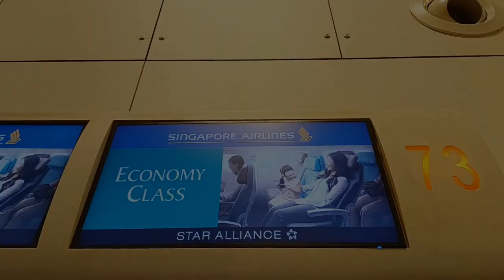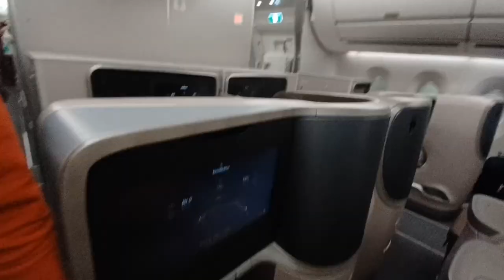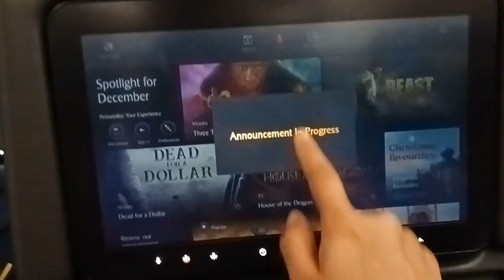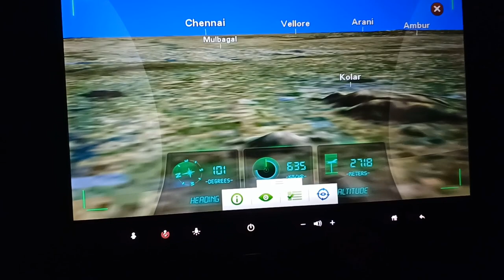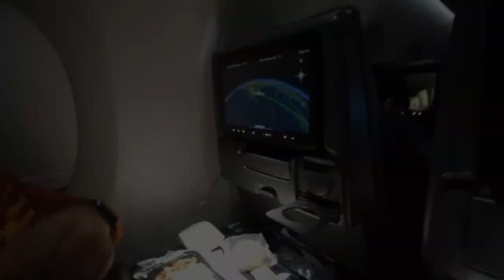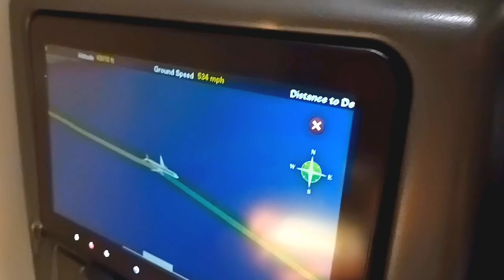Bangalore to ✈️Singapore Flight Experience | Travel Vlog | Kannada Vlog | Sanmathi Arakali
HELLOO ALL. Hope you all are doing well.
We are on over first international trip to Singapore . This travel was a Beautiful Experience. Enjoyed the Tasty and Yummy Mediterranean Food  . Inflight Service , Food and Travel in Singapore Airlines was Excellent!

If you are interested in more interesting videos, do comment In the comment section ,I shall try to make more creative videos and will be happy to share with you!